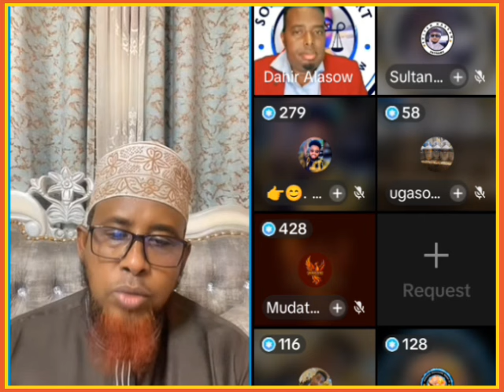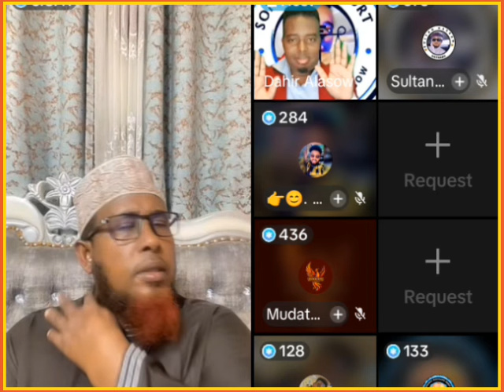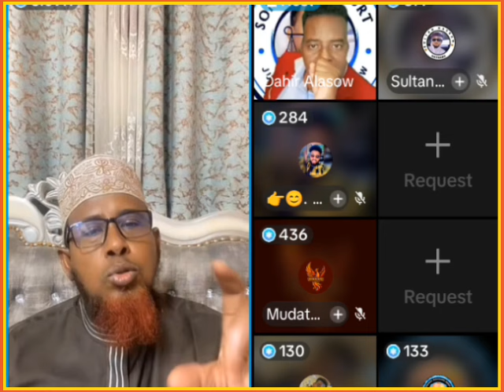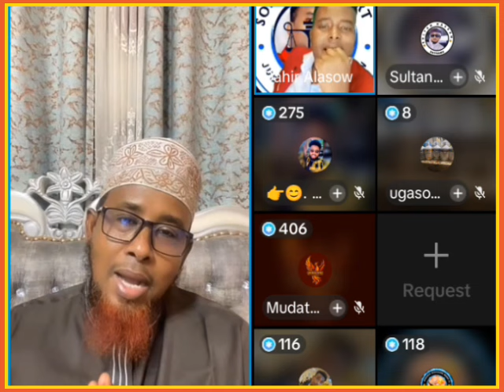😱MAXKAMADIII DAAHIR SHEEKH RUSHEEYE QURAAN MAQRKAAN MAQLO UKUN BAA DHALA 🥚 SUBXANALLAH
@ASAD HAGIO 27 @Dahir Alasow @Shiine Culay @Ayub Kaarlo @Baaba Jeey @Dirisle Abdi @ArimaHeena @Waqal WStudío @Zaki honest Official @HAADI MEDIA @waridaad TV @HAMAR ADE TV @LAAKAHA MEDIA PRO @HAl-ABUUR CAWIL Bile @Mohamed Buskut Official @GEEDI SHOW @SIR IYO CAAD @SOBANDHIGE MEDIA @ISMADIIDO ENT.